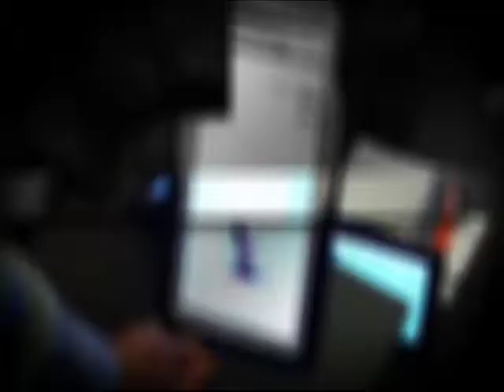Awdiwi rodawe 13022012